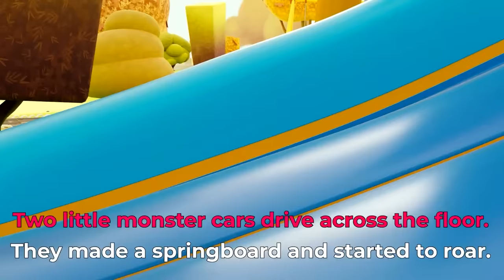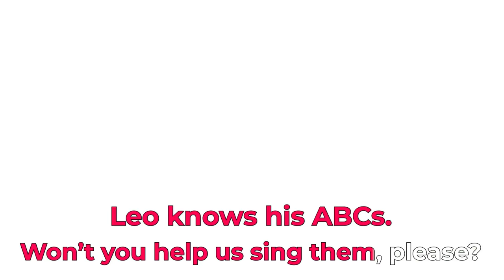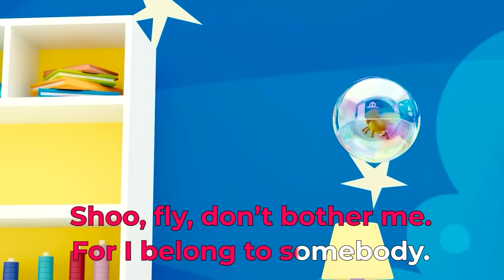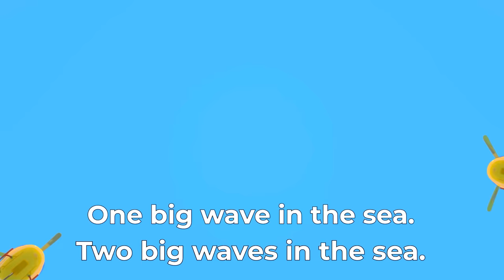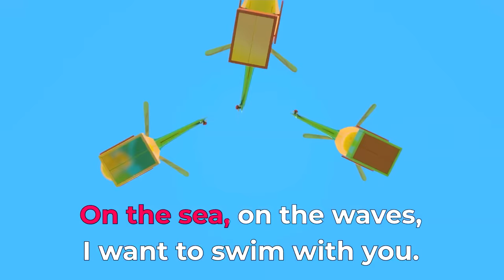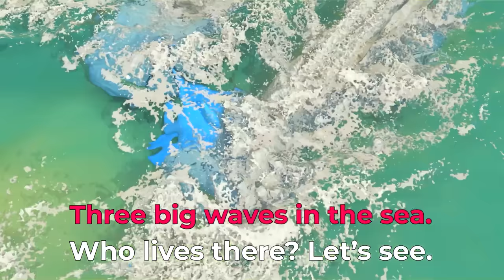Sing with Mocas! Cars songs for kids & nursery rhymes. Full episodes cartoons & music for kids.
Come sing with Mocas & Sing with Leo the truck in new full episodes cartoons for kids! Listen to the best music for kids, cars songs for kids & all-new nursery rhymes for babies on our karaoke channel. Dance and learn with your favorite cartoons for babies!

00:00 - The Five Little Cars song for kids
01:51 - The Wheels On The Bus Go Round And Round song for kids
04:34 - The Wheels On The Bus song for kids
06:19 - The ABC song for kids
08:35 - The Shoo Fly song for kids
11:19 - Learn Numbers song for kids